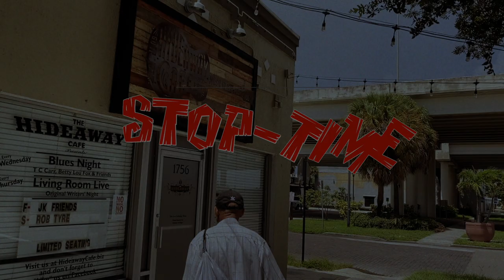STOP-TIME SERIES with Frank Williams: Dave Brubeck